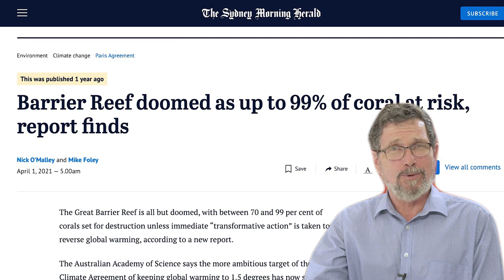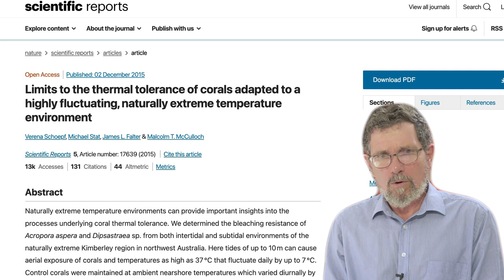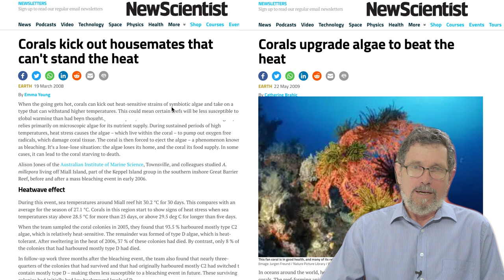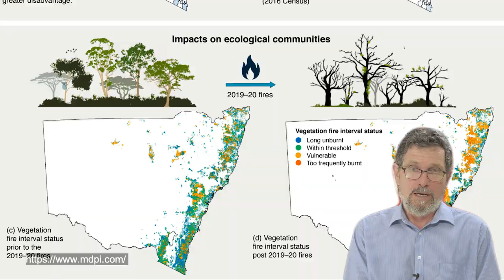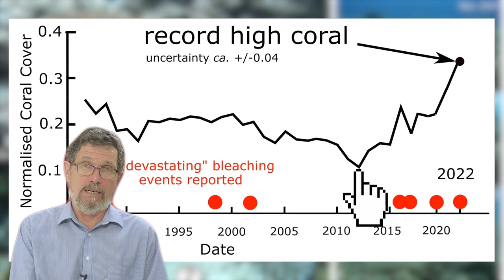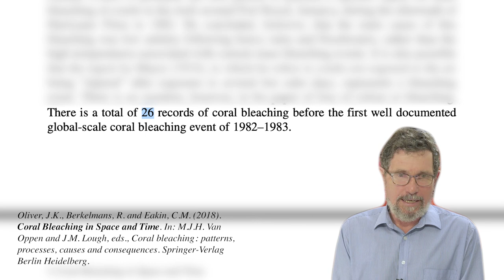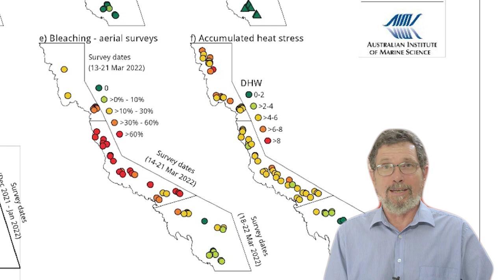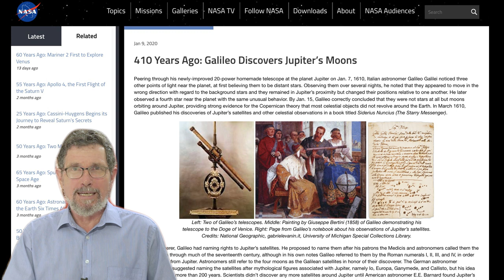The Great Barrier Reef Climate Crisis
REEF REBELS Episode 6: The Reef Climate Crisis

Is hot water really killing the Great Barrier Reef? Or has there been a little exaggeration?
Coral bleaching, far from being a death sentence for coral, is actually a remarkable adaptive response mechanism that allows them to cope with changing climates.